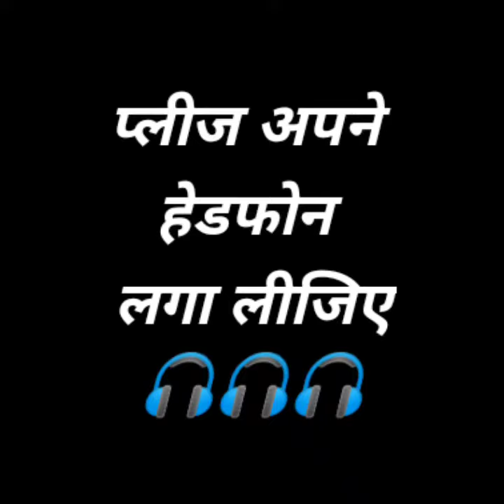YE KYA HAI 🧐🎧 ONLY LEGENDS CAN UNDERSTAND 😂😂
memes,
memes video,
meme song,
memenade,
meme bana diya,
memes reaction,
memes status,
meme machine,
meme template,
meme video,
meme studio,
meme reaction,
meme mandir,
meme and friends,
meme app,
meme and friends among us,
meme animation,
meme audios,
meme awards,
meme anthem,
meme army,
a meme filled guide to bts,
a meme song,
a meme story,
a meme filled guide to bts reaction,
a memeful guide to bts reaction,
a meme you guys forgot,
a meme experience,
a meme video,
meme background music,
meme boy,
meme baba,
meme bana diya status,
meme bana dunga,
meme block,
meme bgm,
b meme gacha life,
b meme song,
b meme undertale,
b meme gacha,
ugh this b meme,
build a b meme,
cardi b memes compilation,
it's britney b meme,
meme chat,
meme compilation,
meme chat app,
meme clip,
meme chat keyboard,
meme channel,
meme creator,
meme coin,
c meme trampoline,
c meme darwin,
kronk nice c meme,
react to c.c memes,
spinning c.c meme,
c.c memes fnaf,
ronaldo c meme,
shroud fat c meme,
meme download,
meme dog,
meme dance,
meme download link,
meme dialogues,
memes dank,
meme download green screen,
meme dance edit,
d memes,
d meme gacha life,
d meme jacksepticeye,
initial d meme,
initial d meme compilation,
lady d memes,
initial d meme song,
canon in d meme,
meme edit,
meme ending song,
meme editing apps,
meme editing tutorial,
meme editing video,
meme effect,
meme evolution,
meme ending template,
e meme original,
e meme explained,
e meme compilation,
e meme sound effect,
e meme song,
e meme markiplier,
e meme meaning,
e meme pewdiepie,
memes funny,
memes for youtube videos,
meme factory,
meme face,
meme free fire,
f meme gacha life,
f meme origin,
f meme gacha,
f meme green screen,
f meme meaning,
f meme south park,
f meme explained,
axel f meme,
meme girl,
meme god,
meme gram,
meme gang,
meme gacha life,
meme green screen no copyright,
meme guy,
meme gamer,
g memeulous,
g meme gacha life,
g meme meaning,
/g meme-meme blox fruits,
polo g meme,
cut g meme,
r p g meme,
nice cut g meme,
meme hub,
meme house,
meme heist,
meme hindi song,
meem hy meem dallas lagai,
meme hi meme,
meme harry potter music,
meme harsh beniwal,
h meme song,
h meme sound effect,
h meme porta potty,
h meme meaning,
h meme gumball,
h meme tiktok,
h meme video,
linda h meme,
meme indian,
meme indians song,
meme images,
memes india,
meme ideas,
meme intro,
meme iphone,
memes in telugu,
i memer,
i meme song,
i meme gacha life,
i meme my life away,
i meme from every jojo,
i memed jack,
i meme 眼影,
i member,
meme jha,
meme jha shorts,
meme jake dekh,
meme joke,
memes jethalal,
meme junction,
meme jaby koay,
meme jha song,
j memes,
j memento,
jessie j meme,
breezeblocks alt j meme,
jessie j meme airpods,
alt j meme,
ray j meme,
ali g meme,
meme keyboard,
meme king,
memes kaise banaye,
meme ki dukan,
meme keyboard app,
meme kill gaming,
meme kehna kya chahte ho,
memes ki duniya,
k meme song,
k meme gacha life,
k meme 피하기,
k meme avoid,
wasi k meme,
vaibhav k meme,
saiki k memes,
khatri k memes,
meme lover,
meme land,
meme live,
meme laugh,
meme lok,
meme laughing guy,
meme live app,
meme lover status,
l memes death note,
l meme song,
l meme watches,
l meme light watches,
l meme el,
take the l meme,
f.m.l meme,
hold this l meme,
meme minati,
meme music,
mememinati 2m,
meme maker,
meme mashup,
meme machine song,
m memes,
m members,
m memewood,
members song,
m meme markiplier,
m'membe,
alpha m memeulous,
green m&m meme,
memes new,
meme nation,
meme nahi,
memes new video,
meme notification ringtone,
meme nepal,
n memes,
n meme song,
y/n memes,
cowabunga n meme,
golden n memes,
y/n memes gacha life,
y/n memes mha,
y/n memes gacha club,
meme original video,
meme origin,
meme olympics,
meme of the year,
meme outro,
meme original video compilation,
memes on iphone,
meme on corona,
o meme song,
o meme template,
oh meme,
o meme clip,
o memes video,
o meme microphone,
oh meme green screen,
o memedhe i dashur,
meme popcorn,
meme page,
meme photo,
meme pack,
meme planet,
meme page instagram,
memepustak,
meme picmeme 38,
memes 3.0,
3 meme coffin dance,
3 memes in 1 animation,
3 meme coffin dance cover,
3 memes in 1 different gabenath au gacha club,
3 memes in 1,
3 mame di 1 video,
3 meme let's dance,
3 memes para dormir feliz,
meme 4u,
meme 4k status,
meme 4k,
meme 4era,
meme 4m,
meme 4 sec,
meme 47,
meme 404,
4 meme coffin dance cover,
4 meme coin,
4 memes in 1 animation challenge,
4 memes in 1 animation,
4 memes in one animation challenge,
4 meme guys,
4 meme eras,
4 member bands,
meme 5 minute crafts,
memes 5 seconds,
meme 5m,
meme 5 minutes later,
memes 50,
memes 5 minutes,
meme 51,
memes 5s,
5 meme songs,
5 meme coin,
5 game,
5g gamer,
5 games like gta 5,
5 game video,
5 games like pubg,
5 gameplay,
meme 600,
meme 666,
meme 60,
meme 6x3,
meme 67,
meme 64 bits,
meme 68,
meme 63,
6 memes,
6 memes 9,
6 memedia,
6 meme games,